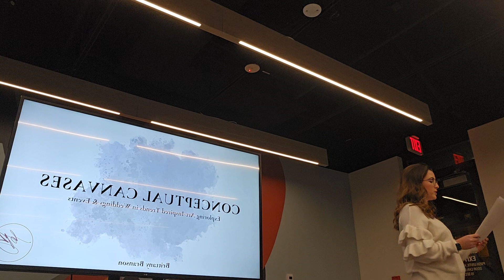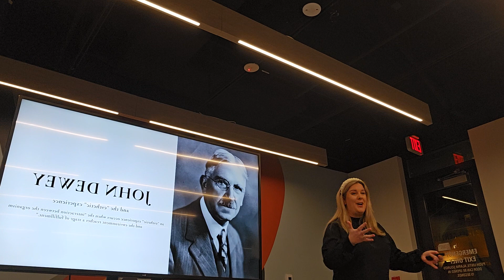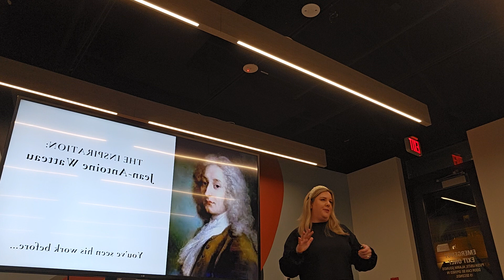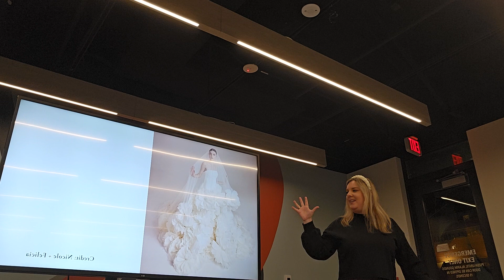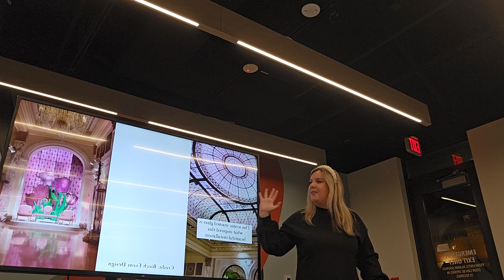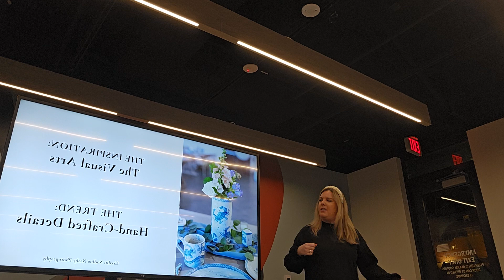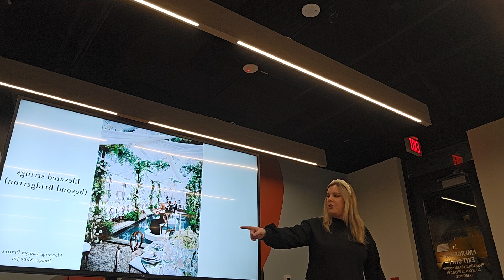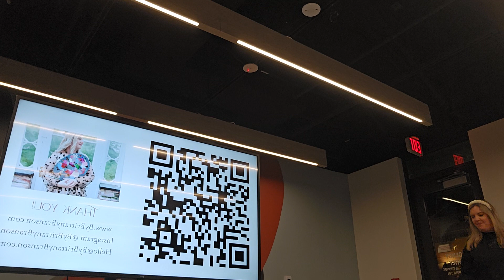Brittany at NACE Richmond - "Conventional Canvases: Exploring Art-Inspired Trends in Events"